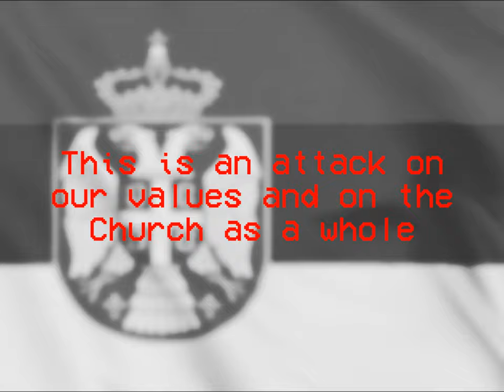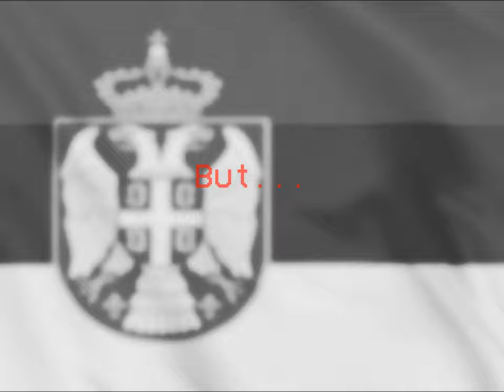Resist | Orthodox Edit (Belgrade Pride)